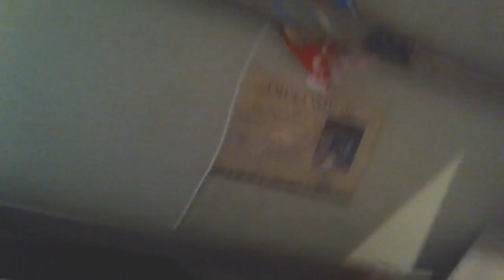GTA 5 Online : Nouveau DLC !! [1.12] ?!! Tout sur cette mise a Jours ?!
100 j'aimes = 1 vidéo en forme :D

Merci :) !